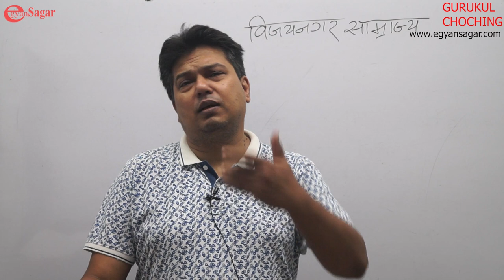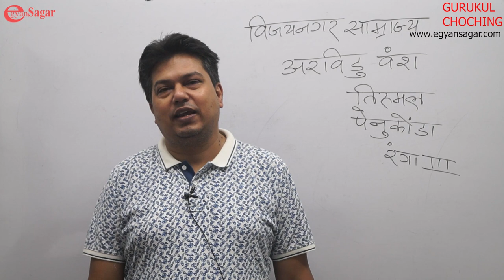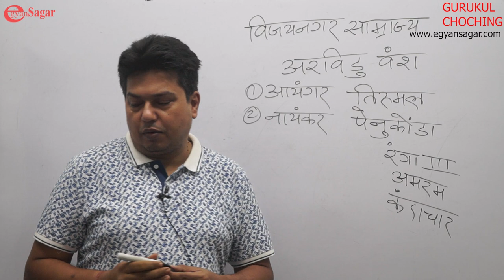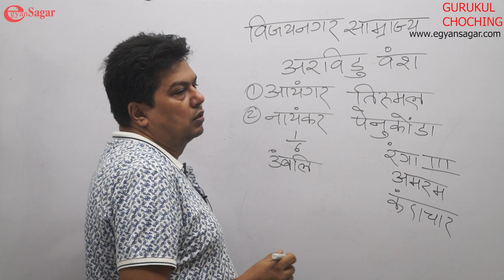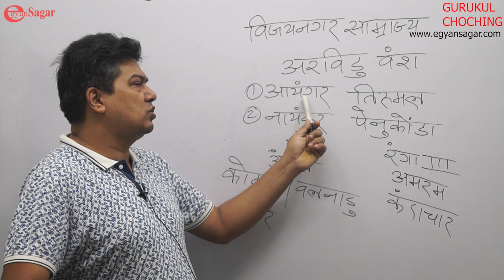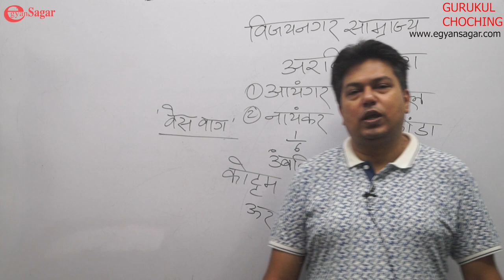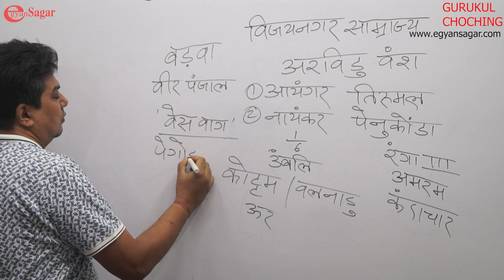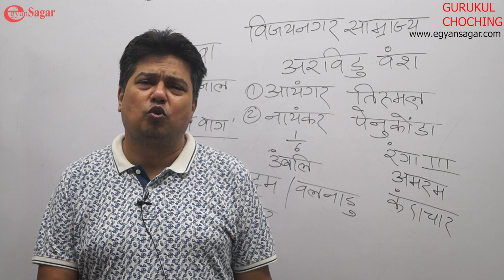Vijay Nagar Samrajya / JPSC Prelims/ egyansagar / Online Classes / Gurukul Coaching Institute